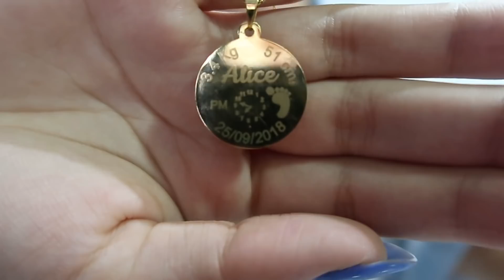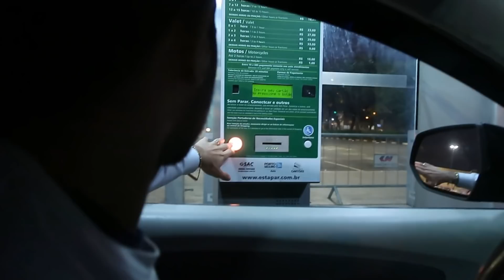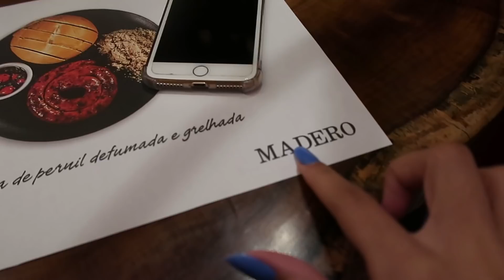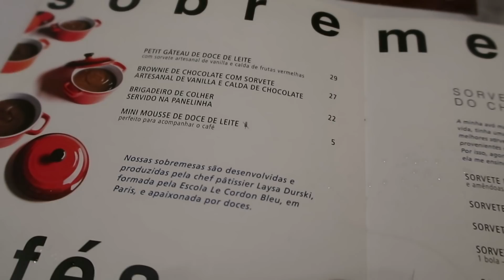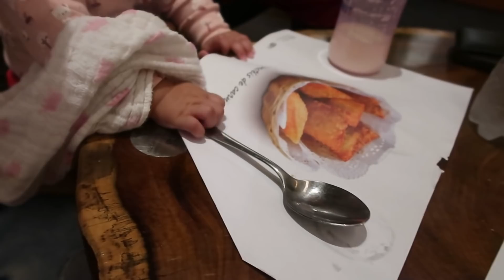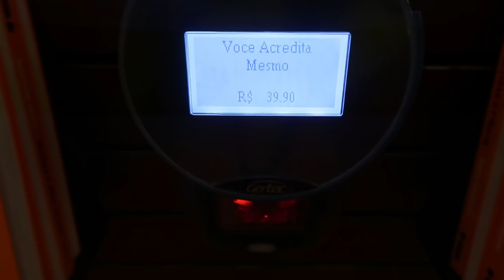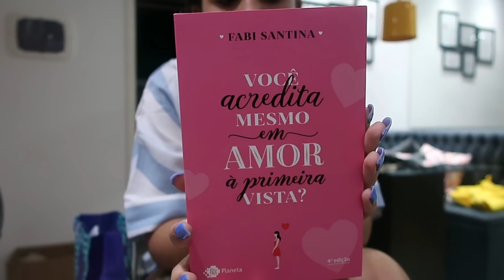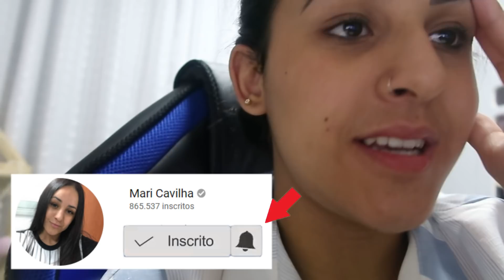VLOG: COMEMORANDO 2 ANOS DE CASADOS, COMPREI UM LIVRO | RECEBIDOS | LANÇAMENTO HINODE